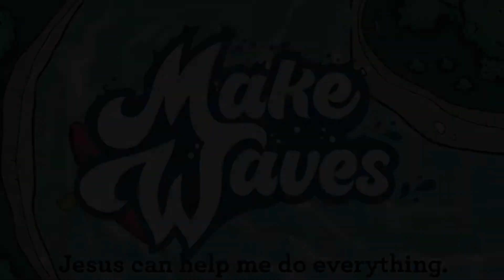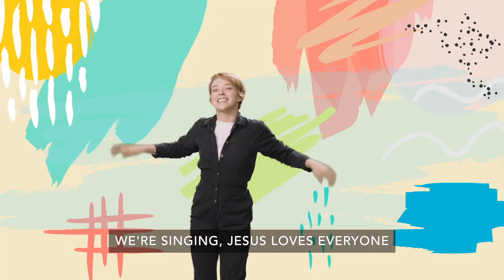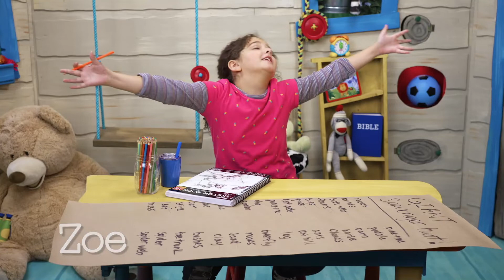24th July - 0-6 Programme Video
24 July 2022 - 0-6 Programme Video

Today's Focus: Jesus can help me choose
gentleness.

IN-PERSON SERVICE
We will be having Victory Kids Programmes at 9am and 11am for all Regional locations.